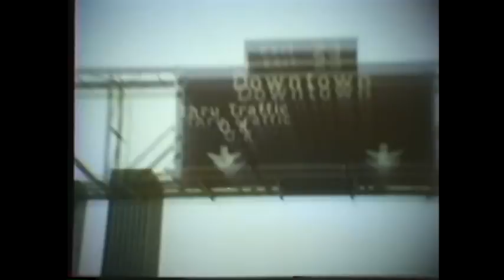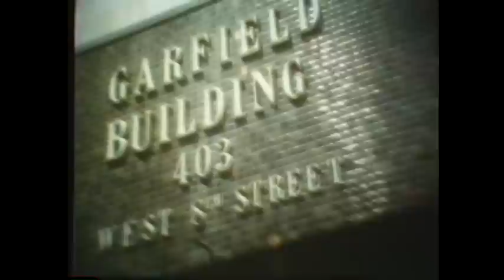Part 4 of 6 ~ "LA - My Home Town" ~ BBC TV ~ Ian Whitcomb in 1977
Ian Whitcomb's website

Posting of Ian Whitcomb videos to this YouTube channel ~
by permission of Ian Whitcomb.